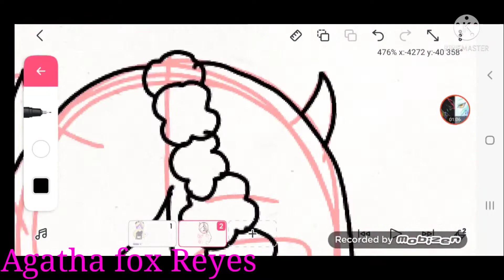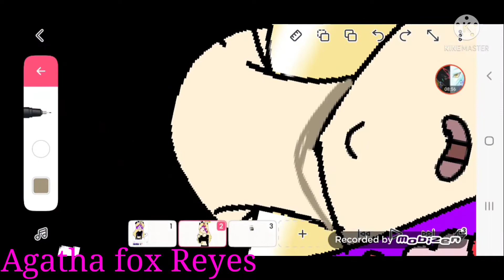Speedpaint | Regalo para kay @{♡LINA THE DEMON♡} | flipaclip | drawing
Mahina ako na pag upload

OC: Lina - @{♡LINA THE DEMON♡} 💛

check my sm in my bio